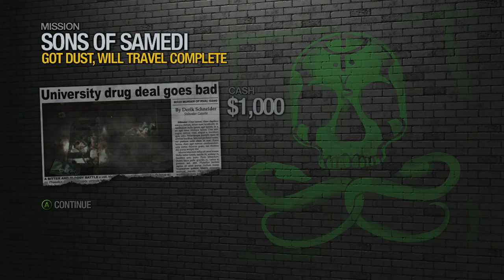finally finished the mission